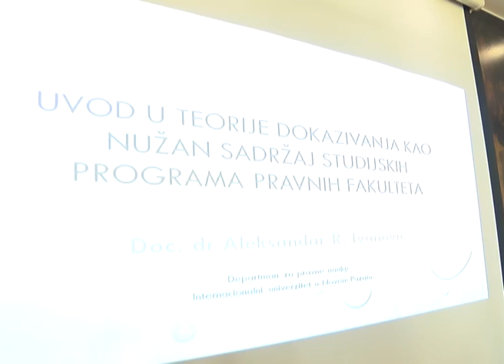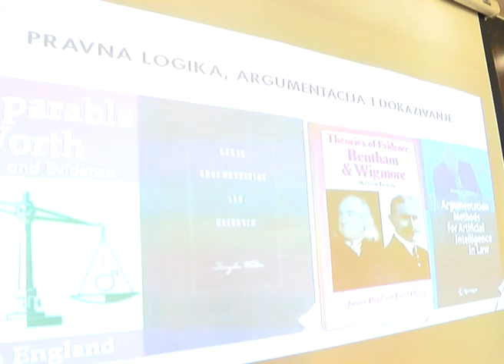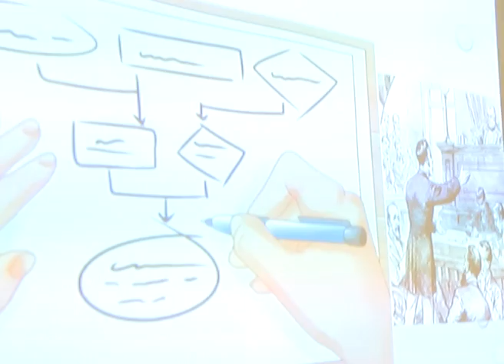Doc. dr Aleksandar R. Ivanovic - Uvod u teorije dokazivanja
Uvodno predavanje Doc. dr Aleksandra R. Ivanovica  na temu Uvod u teorije dokazivanja kao obavezan sadrzaj nastavnih planova na pravnim fakultetima, na otvaranju medjunarodne konferencije Savremene tendencije u obrazovanju buducih pravnika koja je u organizaciji Departmana za pravne nauke Internacionalnog univerziteta u Novom Pazaru odrzana 30. i 31. oktobra na Kopaoniku, 2015. godine